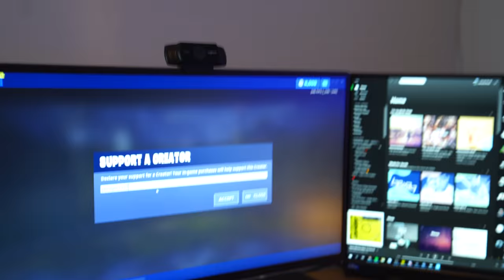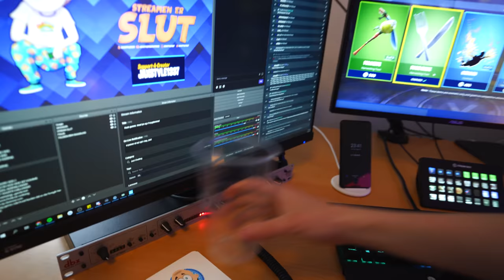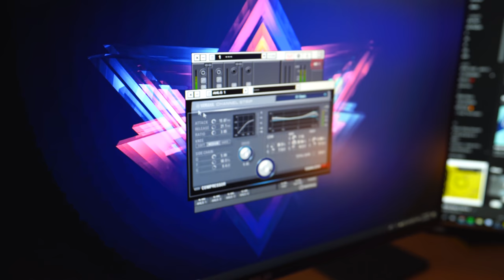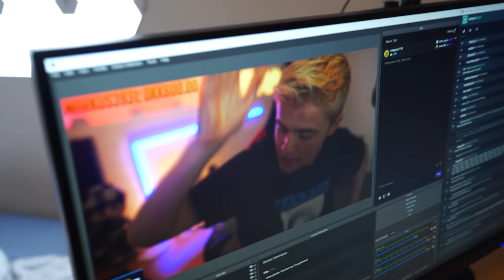DANMARKS BEDSTE STREAMING SETUP! - SETUP 2019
En af de mest efterspurgte videoer længe! Nemlig en video hvor jeg viser hvad jeg streamer, spiller og laver reaktionsvideoer på! Hvordan ser det ud, hvilket udstyr bruger jeg og hvorfor bruger jeg det? Alt det får du afvide i denne video! Under beskrivelsen her står alle de ting som jeg har i mit setup. Ting som jeg har fået er markeret med "Reklame".

Bordet er fra DBA og kender ikke modellen. Det kan hæve/sænke og er 200cm bredt.

Computer:
Kabinet: CORSAIR 570X

Bundkort: ASUS ROG MAXIMUS XI HERO

CPU: Intel Core i9-9900K

Grafikkort: Palit GeForce RTX 2080 Ti GamingPro OC

Ram: 2x 8GB G.Skill TridentZ DDR4-3200 C16

SSD (Windows):Samsung 960 EVO 500GB M.2 PCIe SSD - Reklame

SSD 2: Samsung 960 EVO 1TB SSD

PSU: Corsair HX850

CPU Køler: NZXT X72

Gear:
Skærm: ASUS 24" Skærm ROG STRIX XG258Q

2nd Skærme: Acer 27" Predator LED G-Sync XB271HU - Reklame

Tastatur: Corsair K70 - Reklame

Mus: Logitech G Pro Wireless

Musemåtte: Logitech Powerplay - Reklame

Stol: HyperX Stealth gaming-stol - Reklame

Lydkort: Steinberg UR242

Pre-amp: DBX 286s

Mikrofon: Shure SM7B

Mikrofonarm: Røde PSA1

Kamera setup:
Sony A6300 + Sigma 18-35mm f/1.8 + Sigma MC11 Adapter
+ Elgato 4K60

Lys:
Nanoleaf Aurora - 9x4
LIFX Beam - Reklame
Philips Hue Go